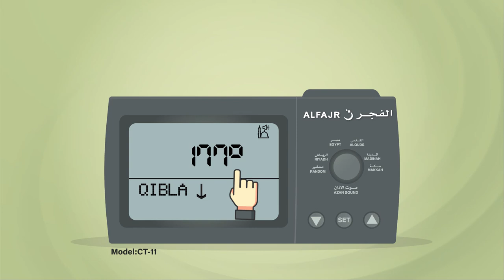How to know qibla direction | ALFAJR DIGITAL CLOCKS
Alfajr Clocks Features

ALFAJR
Islamic Worldwide Prayer Times